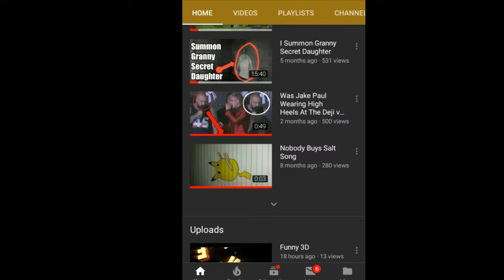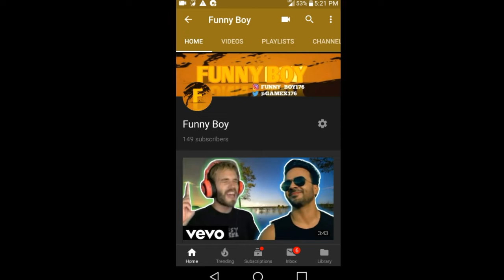MY STRANGE ADDICTION IS!!!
So yeah this it

Leave a like for more vids!!!

If you new Turn the bell notification 🔔
To never miss out

Peace out ✌